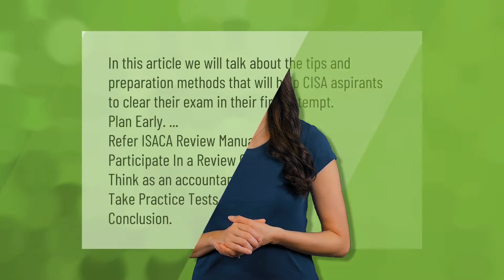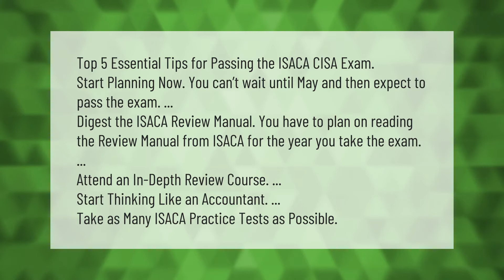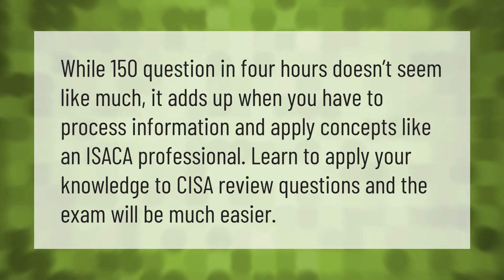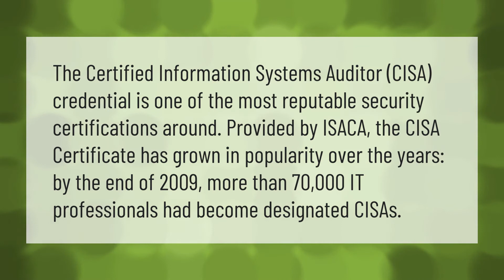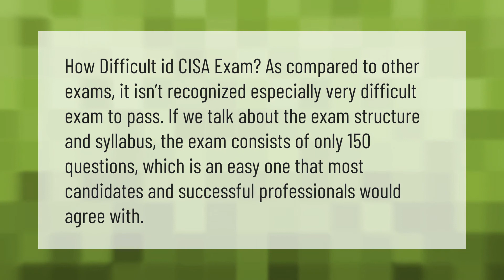Who is eligible for CISA?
00:00 - Who is eligible for CISA?
00:42 - How do I pass CISA exam first attempt?
01:13 - How do I pass CISA?
01:54 - How long is CISA course?
02:23 - What is the difference between CISA and CISM?
02:57 - Is CISA certification valuable?
03:32 - Is the CISA exam difficult?

Laura S. Harris (2021, March 28.) Who is eligible for CISA?
    AskAbout.video/articles/Who-is-eligible-for-CISA-206932